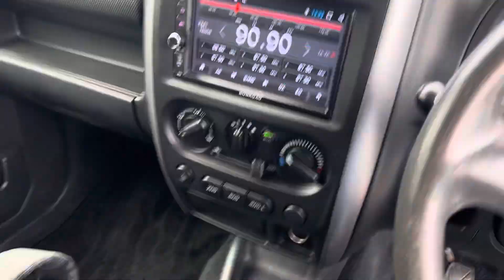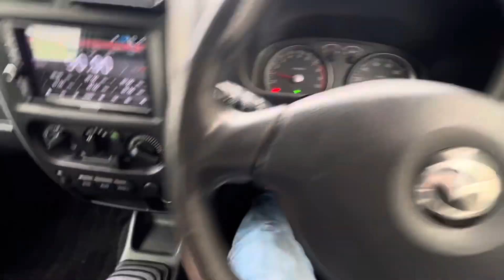Suzuki Jimny 2013